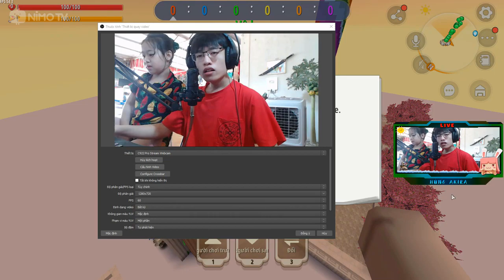MINI WORLD GIẢI ĐẤU AO LÀNG 1 : CÁC BỜ RỒ LÂY DƠ SOLO PARKOUR VỚI NHAU CỰC CUỐN HÚT VÀ HÀI HƯỚC